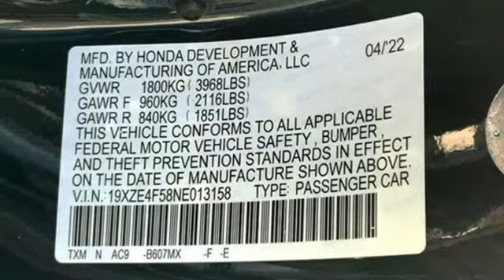New 2022 Honda Insight Washington DC Honda Dealer, MD HNE013158 - SOLD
Year: 2022
Make: Honda
Model: Insight
Trim: EX
Engine: 1.5L I4 SMPI DOHC 16V LEV3-SULEV30
Transmission: eCVT
Color: Blue
Interior: ivory
Stock #: HNE013158
VIN: 19XZE4F58NE013158
Cosmic Blue Metallic 2022 Honda Insight EX FWD eCVT 1.5L I4 SMPI DOHC 16V LEV3-SULEV30brbrWe make every effort to provide accurate information but please verify options and price with management before purchasing. All vehicles are subject to prior sale. All prices are special internet prices only. All financing is subject to approved credit. Prices exclude dealer installed options, tax, tags, registration fees and processing fee of $499. Not required by law. Published price subject to change without notice to correct errors and omissions or in the event of inventory fluctuations. Vehicle offers/prices & internet price quotes valid for 48 hours from initial posting date, subject to change by dealer/manufacturer without notice. Vehicles may be in transit to dealer. Vehicle photos may not match exact vehicle. Please call to confirm availability status. NHTSA Government 5-Star Safety Ratings are part of the U.S. Department of Transportationa€TMs New Car Assessment Program Model tested with standard side airbags (SAB). **Based on model year EPA mileage ratings. Use for comparison purposes only. Your mileage will vary depending on driving conditions, how you drive and maintain your vehicle, battery pack age/condition, and other factors.

Address:
1772 Ritchie Station Court Capitol Heights